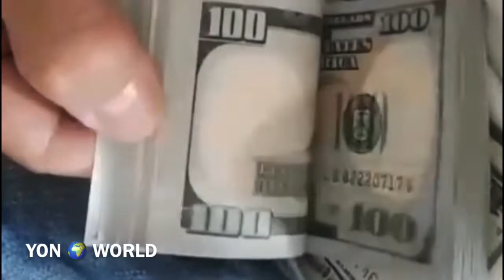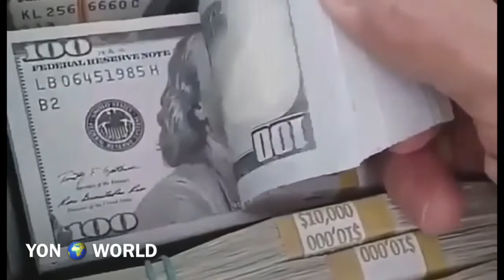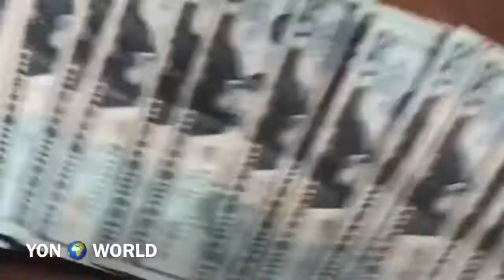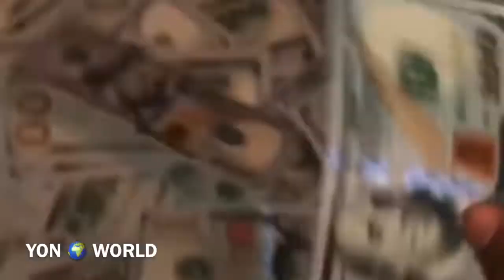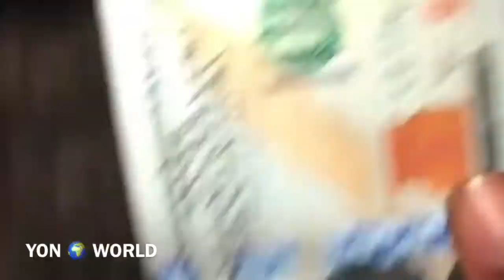RECEIVE UNEXPECTED LUCK IN 5 MINUTES 💰| Beautiful Millionaire Visualization • Yon World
YON 🌍 WORLD •
💰RECEIVE UNEXPECTED LUCK in 5 MINUTES 💰 LAW OF ATTRACTION MONEY | Beautiful Millionaire Visualization

💰WATCH THIS VIDEO TO ATTRACT MONEY USING THE LAW OF ATTRACTION 💰

The Law of Attraction is the basis of the teachings of The Secret. Learn how to harness the power of the Universe! Having a mindset of gratitude will make you happier, healthier, more satisfied, you'll attract abundance and magnetize better experiences.

☛✔ ☸ Positive affirmations that you can use✔ ☸

- I am visualizing money
- I am visualizing prosperity
- I am grateful for what I already have and
 for all that I receive now.

RECEIVE UNEXPECTED MONEY IN 24 HOURS | MONEY FLOWS TO YOU "Music To Visualize" music to manifest money and prosperity - music to attract money

Start Your Amazon Business!

Adobe Photoshop Elements for PC/ MAC
Microsoft Surface Laptop with Touchscreen